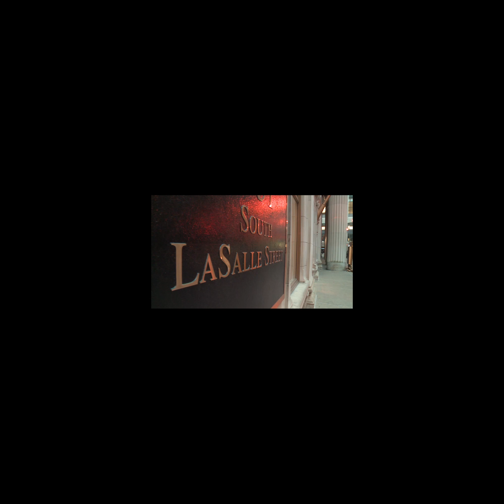WGN MARK YEE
Mark Yee is a Chinese-American artist born and bred in Chicago who is celebrating his roots and the Chinese New Year, Feb. 16, 2018, with a spectacular collection of paintings dedicated to Chinese war horses.

These are imposing and appealing paintings that speak to art lovers from every kind of background.

Mark’s story is unique: he began his career on LaSalle Street at the Federal Reserve, but left the world of high finance for fine art. Almost entirely self-taught, Mark has been in shows from Hinsdale to Hyde Park. Now he is hanging some of his most recent and accomplished works at one of Chicago’s most esteemed stores for art and antiques, The Golden Triangle, 330 North Clark Street.

For more than 25 years, Golden Triangle owner Douglas Van Tress has hand selected vintage and modern furnishings from around the world.

Now he is featuring a local artist with roots that stretch from Chicago to China and back.

The symbol of the horse plays such an important part in Chinese history. It is only fitting that we kick off the new Chinese year with these paintings.

WHO: Artist Mark Yee, Owner Doug Van Tress
WHERE: The Golden Triangle, 330 North Clark Street
WHEN: Available for interviews at your earliest convenience
WHY: Celebration of Chinese culture, art and beauty
LIVE SHOTS: Parking available